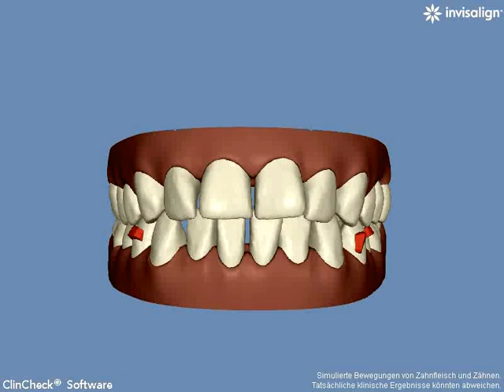1292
Clincheck Invisalign